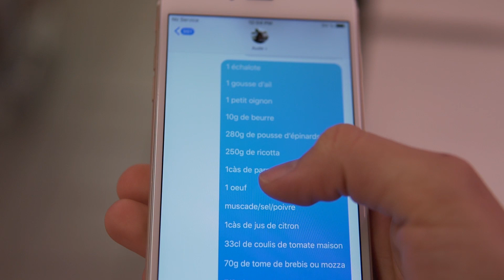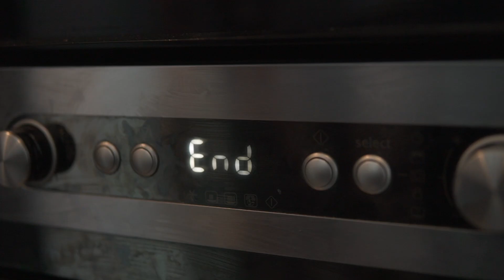Lasagnes ricotta épinards végétariennes, fondantes et gourmandes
Une recette facile et équilibrée, convient aux végétariens.
Recette pour 2/3 personnes.

Ingrédients:
- 1 échalote
- 1 gousse d’ail
- 1 petit oignon
- 10g de beurre
- 300g de pousse d’épinards
- 200g de ricotta
- 1 oeuf
- muscade/sel/poivre
- Un petit pot de sauce tomate
- Du parmesan

Préparation:
Dans un wok, faire revenir l’oignon, l’échalote et l’ail dans du beurre, le tout finement émincé.
Les faire fondre mais pas colorer, donc environ 5 minutes sur feu moyen.
Ajouter ensuite les épinards (lavés et essorés) et les faire revenir 5 minutes jusqu’à ce qu’ils perdent ⅔ de son volume.
Saler, poivrer généreusement, ajouter la muscade.
Couper le feu et laisser tiédir 10 minutes.

Verser les épinards dans un saladier, ajouter l’oeuf, le parmesan et la ricotta.
Mélanger et passer au mixeur pour homogénéiser le tout, mais assez grossièrement.

Verser 2 à 3 càs de sauce tomate dans le fond de votre plat, étaler là avec le dos de la cuillère.
Mettre par dessus une couche de plaques de lasagnes. (Dans notre plat c’était une plaque + des morceaux).
Par dessus, répartir ¼ de la préparation des épinards, ajouter par dessus 2càs de sauce tomate, puis lasagnes, puis à nouveau ricotta et 2càs de sauce, lasagnes, ricotta et 2 càs de sauce et un peu d’eau, puis lasagnes, ricotta, sauce et enfin lasagnes, tout le reste de sauce tomate.
Raper généreusement le parmesan sur le dessus.

Attention, la garniture ne doit pas arriver à ras bord du plat. Faites en sorte de laisser 2 cm.
Couvrer d’un papier aluminium et enfourner 25 minutes. Puis oter l’alu et faire dorer le dessus 10 minutes.

Bon appétit ! 👩‍🍳👨‍🍳